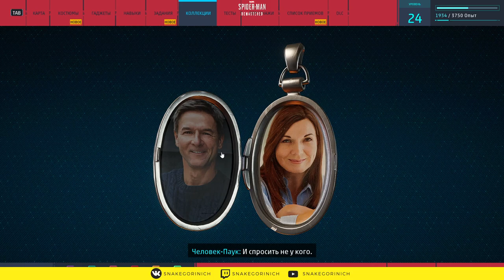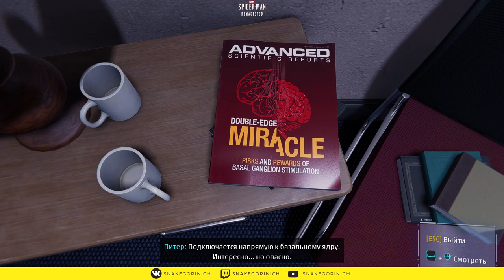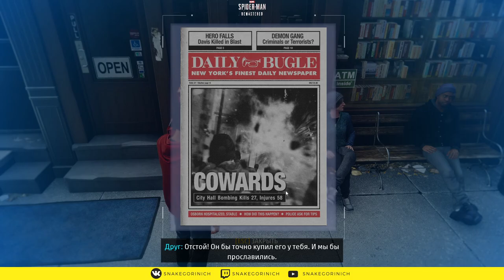MARVEL'S SPIDER-MAN REMASTERED. Прохождение 6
Это прохождение Marvel&#39;s Spider-Man Remastered PC (2022):

Объединив усилия, Marvel и Insomniac Games придумали новую оригинальную историю про Человека-паука, непохожую на те, что вы знаете по комиксам и фильмам. Этот Питер Паркер – опытный борец с организованной преступностью в Нью-Йорке. Он постоянно балансирует на грани, одновременно пытаясь привести в порядок свою личную жизнь, построить карьеру и защитить девять миллионов жителей, чьи судьбы зависят от его решений.

Большое Яблоко оживает в самом обширном интерактивном мире, созданном студией Insomniac. Свободно летайте на паутине по оживленным районам и наслаждайтесь роскошными видами достопримечательностей Манхэттена. Используйте окружение, чтобы побеждать злодеев во время эпических схваток, достойных лучшего киноблокбастера.